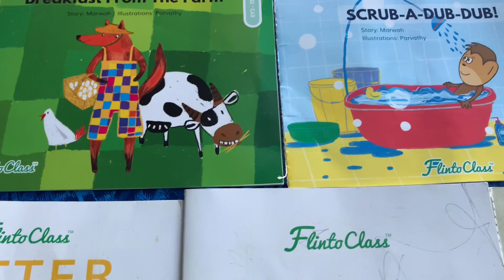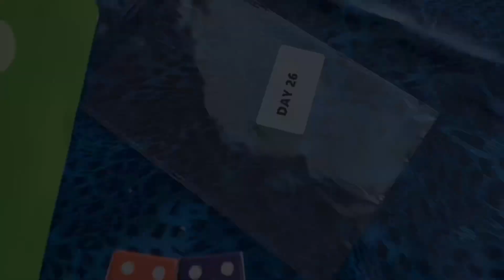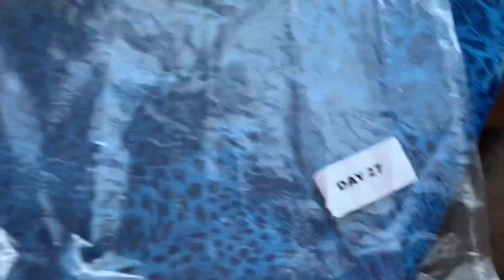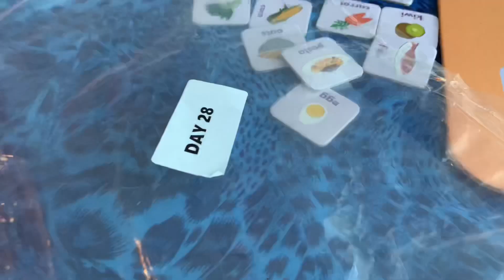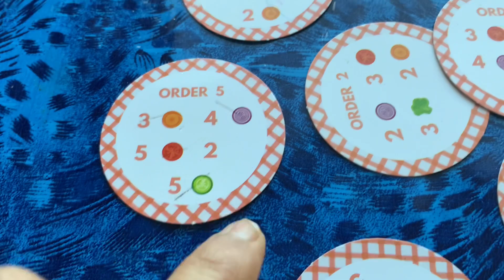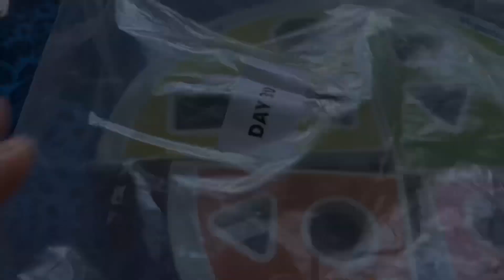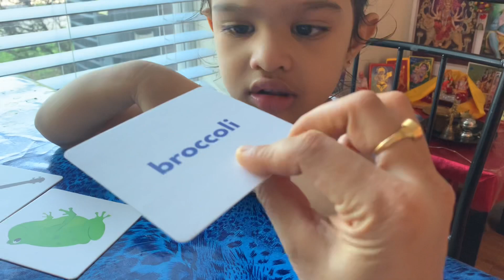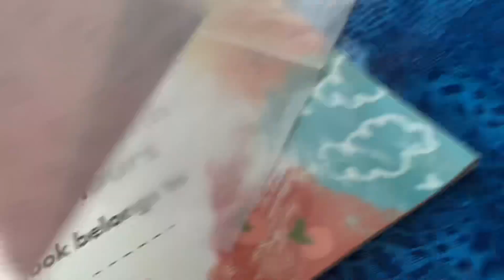Flinto class honest review | 3rd month experience | 3-4 years old activities at home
Hi Everyone,this is flinto class at home Vlog, honest review for flinto class,3rd month of experience,3-4 years old activities at home,flinto class at home experience ,hope you all like it,if you like then please subscribe to my channel and hit the 👍button and press 🔔 icon for notifications,thank you .

FlintoClassAtHome 3rdMonthExperience HonestReviewForFlintoClassAtHome Rituka’sLifestyleAndKitchen#